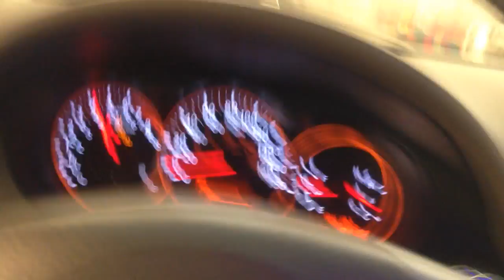CC9918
2008 ALTIMA 2.5 ENGINE